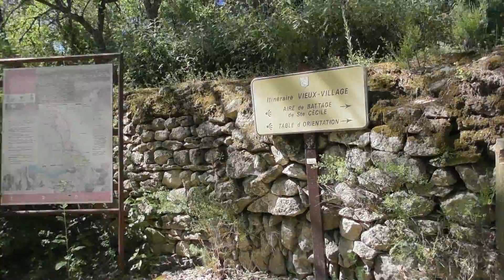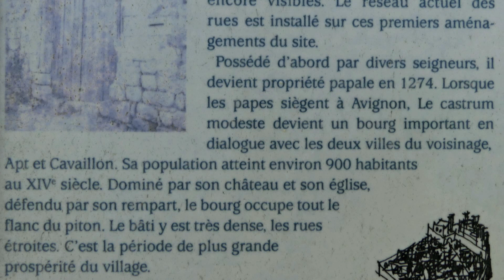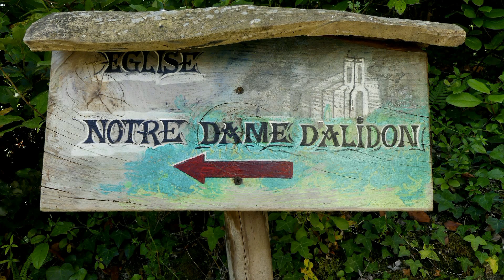Oppède le Vieux , village du Luberon.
Oppède le Vieux  est un village accroché sur le flanc nord du Luberon , entre Robion et Ménerbe , à une quarantaine de kilomètres d'Avignon. La promenade parmi les vieilles pierres est un enchantement. Au sommet du village se dresse la Collégiale Notre-Dame Dalidon, une église d'origine romane superbement restaurée. La vue est magnifique sur la plaine et les Monts du Vaucluse, où se distingue clairement le village de Gordes alors qu'en arrière plan émerge le sommet du Mont Ventoux.
C'est le village coup de coeur de Michel Leeb.Tombé sous le charme de la chapelle Notre-Dame d’Alidon, l’acteur, chanteur et humoriste, fonde l’Oppède Festival qui permet depuis plus de 21 ans de restaurer ce splendide édifice.